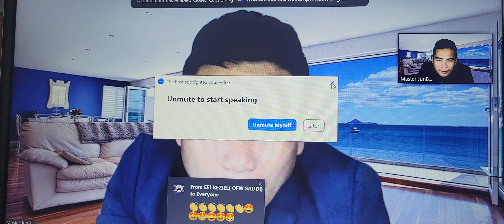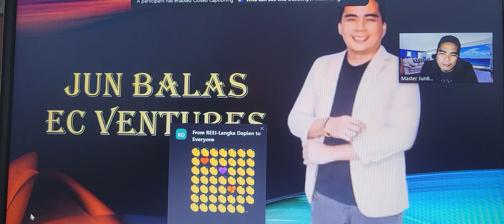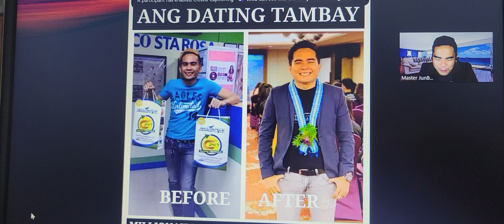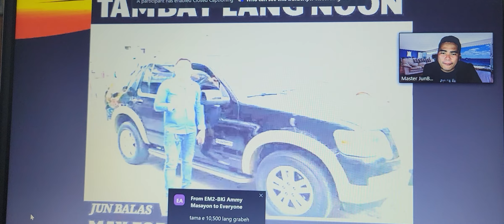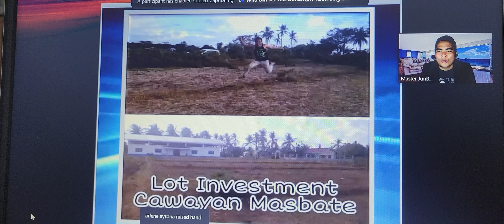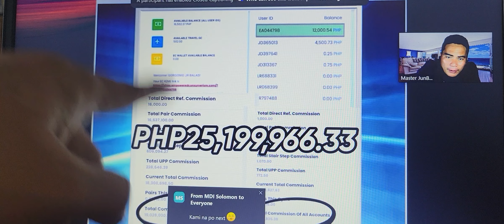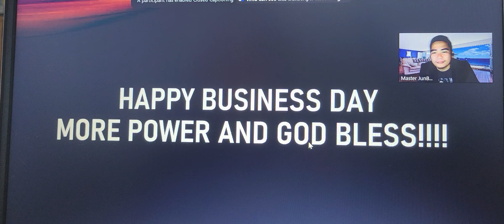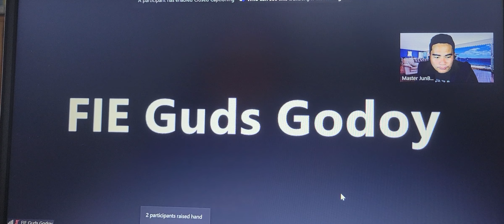Empowered Consumerism Success story 2023 Mr. Jun Balas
Empowered Consumerism Success story 2023 Mr. Jun Balas for insperation purposes